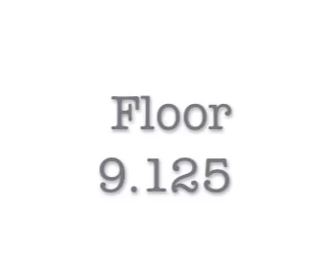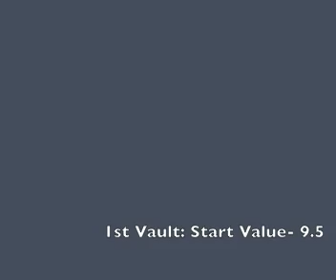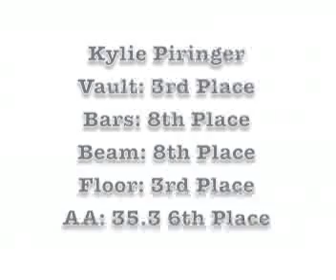Kylie Piringer Classic Rock Gymnastics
Level 10 first year. Arizona